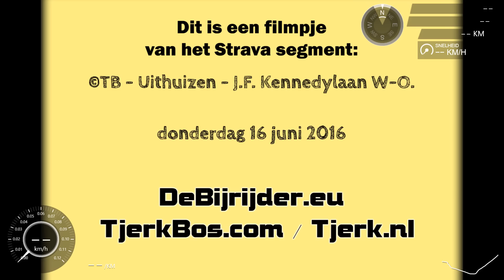©TB - Uithuizen - J.F. Kennedylaan W-O 02.